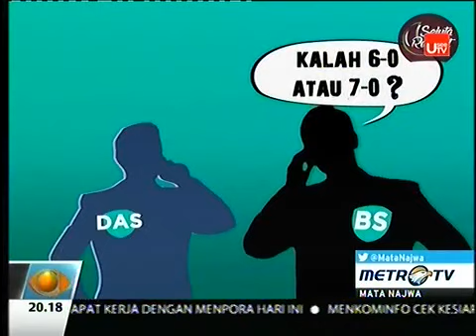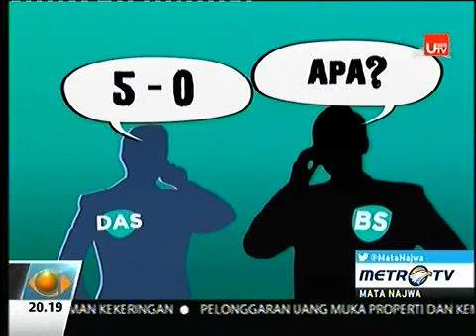Mata Najwa 24 Juni 2015 Buka Bukaan Bola #2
Terima Kasih.